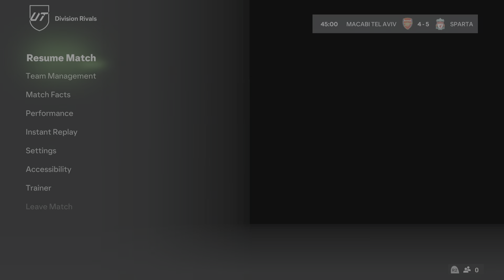EA SPORTS FC 24 smashing credit card team 10 goals